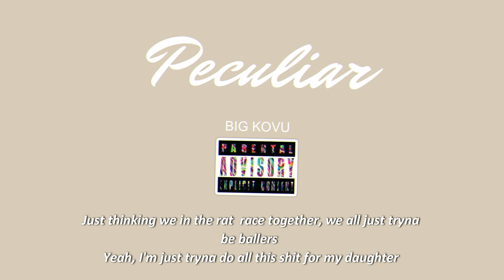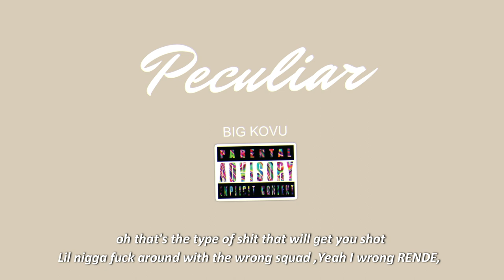Big Kovu - PECULIAR (Official Audio)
/ callmekovu